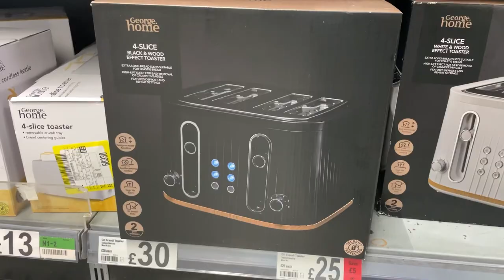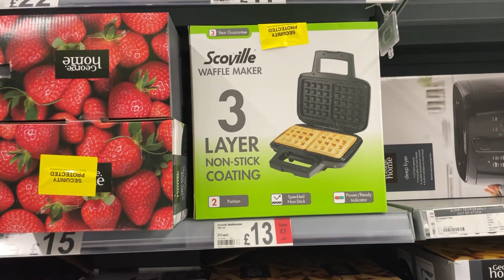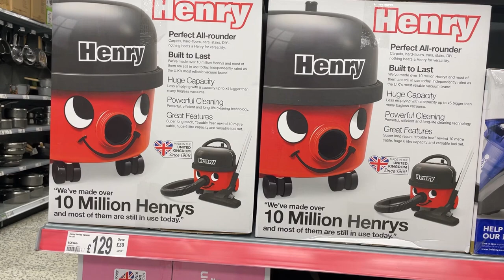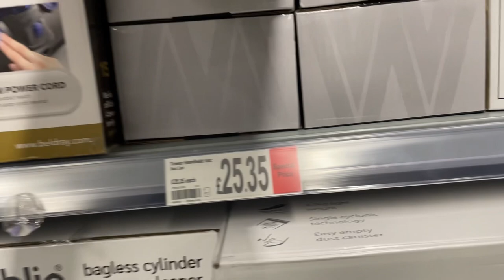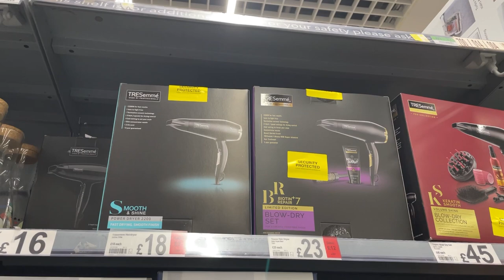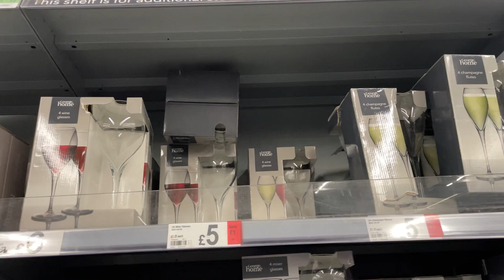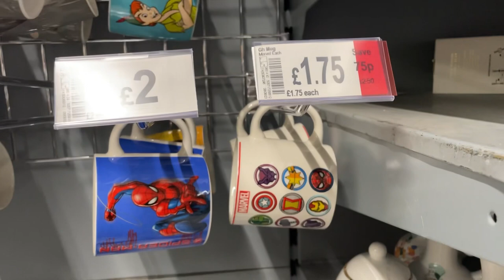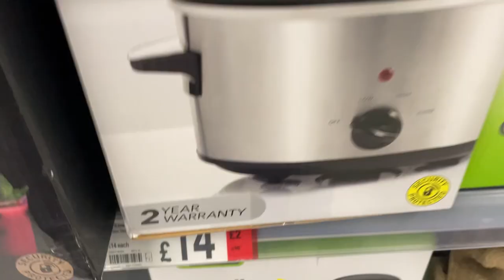Big Sale In ASDA George Home / COME SHOP WITH ME AT ASDA \ Asda JUNE Sale